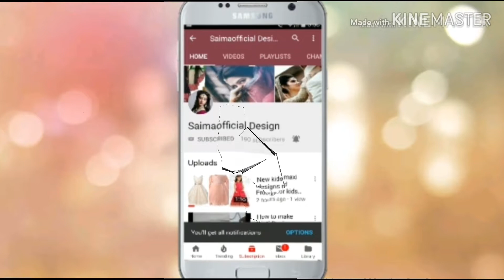Winter Top Stylish court & Elegant Dress designs For girls ||New 2018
kurti Amazon
kurti banana
kurti collar
kurti embroidery
kurti lace
kurti gown
kurti hacks
kurti handcutting
kurti style
kurti hindi
kurti High neck
kurti design

party dress